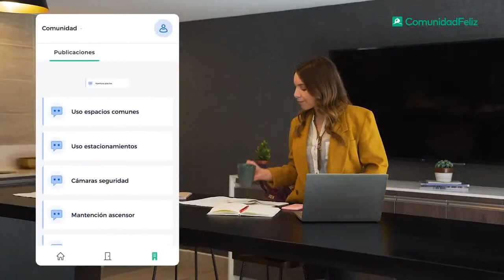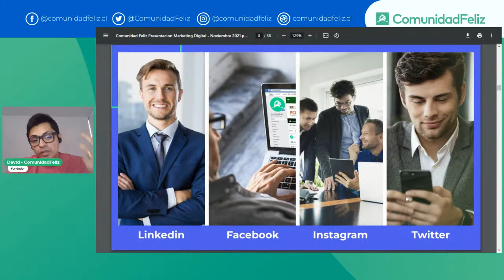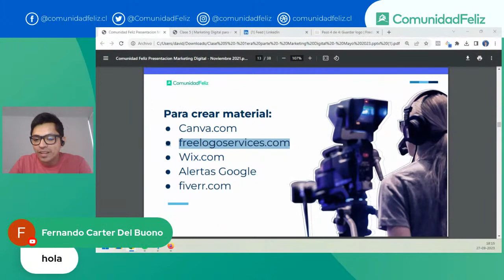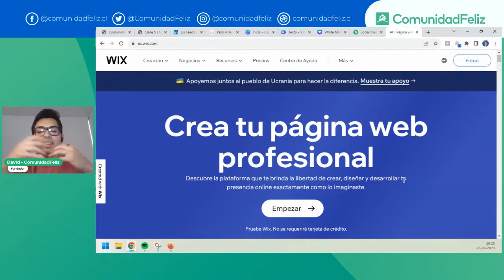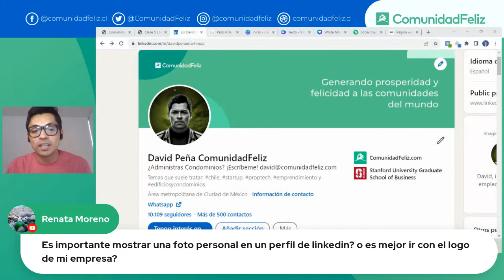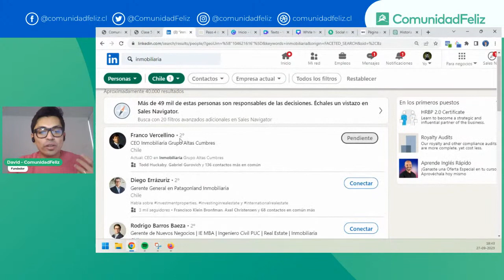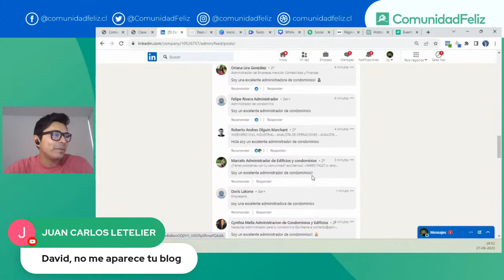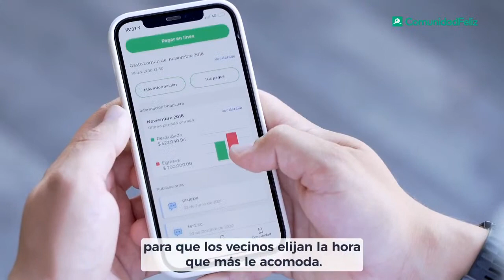Taller en Línea CL: Marketing digital para Administradores de Comunidades I 27/9 I 6:00PM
En esta charla online, junto a David Peña, Cofundador y Gerente Comercial de ComunidadFeliz. Te mostraremos todo el potencial de estas plataformas y no te quedarán dudas que pueden marcar una diferencia importante en la búsqueda de nuevos condominios.
Aprenderás a realizar publicaciones que apunten a objetivos concretos, a gestionar tu condominio online y tu marca online.
Temario:
- Creación de perfiles profesionales.
- Diseño de la estrategia y objetivos.
- ¡Y más!

¡Inscríbete ahora y asiste a nuestra transmisión en vivo por Youtube!